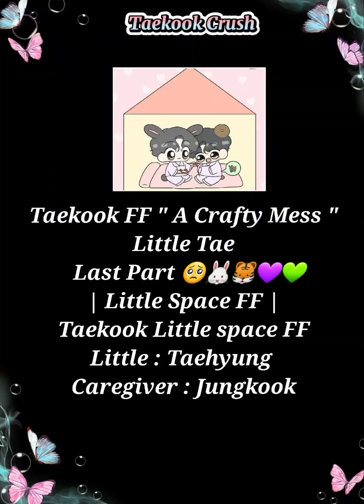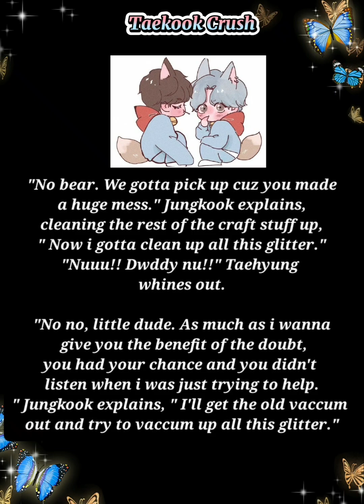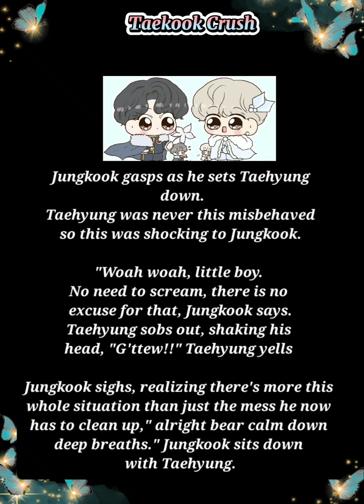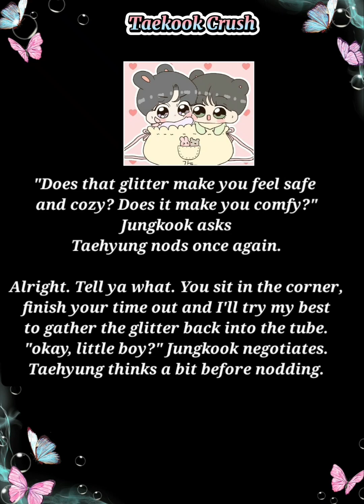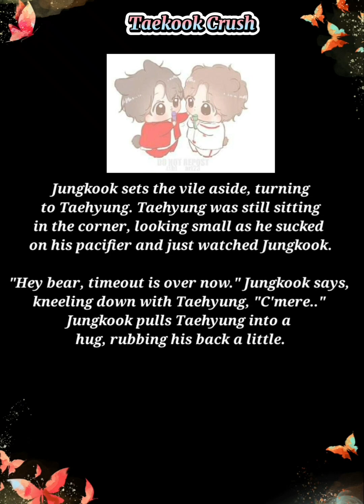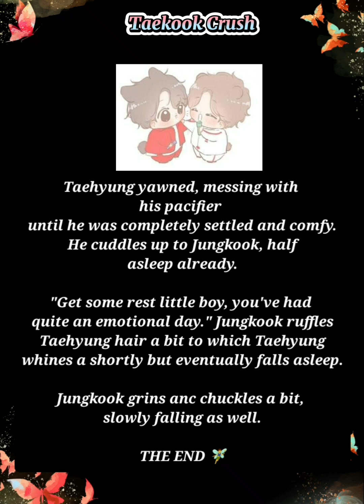Taekook FF " A Crafty Mess " Little Tae Last Part 💜💚🐰🐯 | Little Space FF